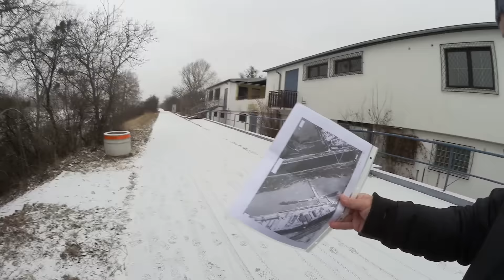РЫБАЛКА В АВСТРИИ - СТОИМОСТЬ ЛИЦЕНЗИИ FISCHKARTE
Меня зовут Денис и я рассказываю всё о жизни в Австрии! Провожу интересные экскурсии в Вене и по Австрии!
Видео выходят регулярно!